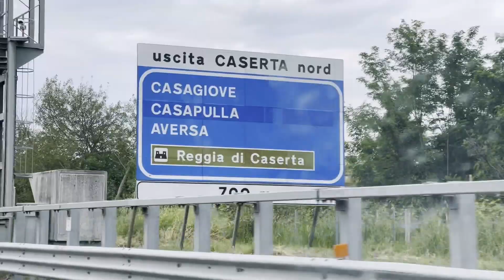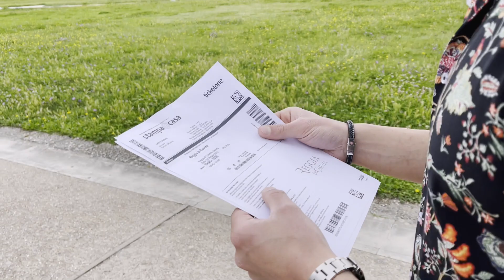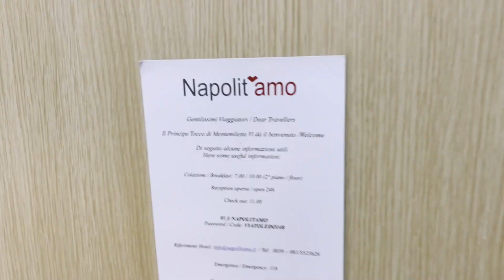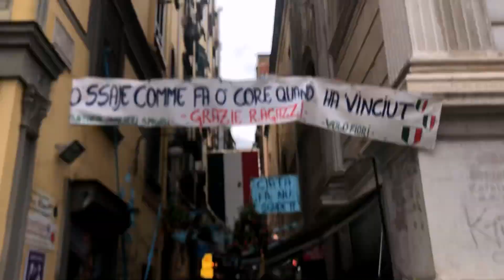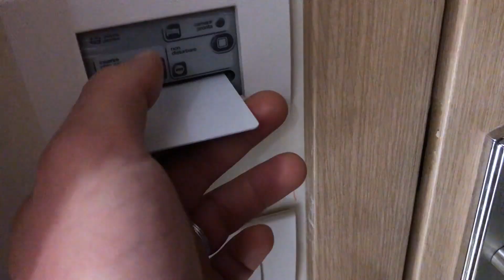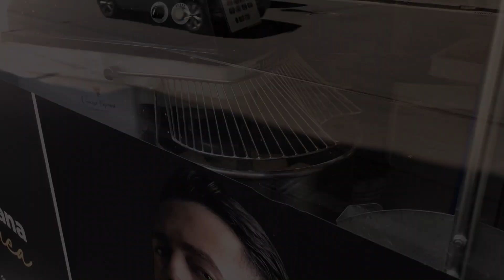Il nostro Anniversario a NAPOLI | Part #1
Ciao a tutti ragazzi e welcome back nel nostro canale💪🏼

Ebbene sì amici: quest’anno abbiamo deciso di festeggiare il nostro sesto anniversario nella città del cibo per eccellenza: Napoli!
Fritture, dolci, gelati, pizza…
il tutto condito dalle nostre perle di saggezza e ironia!
Buona visione!

UN ABBRACCIO, da Elia e Azzurra❤️